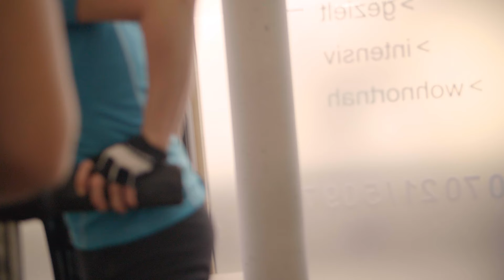Standing & balancing training with THERA-Trainer balo & coro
Effective, convincing, unique: Train postural control effectively with software supported balance training for your daily motivating therapy - maximum freedom and minimum risk.